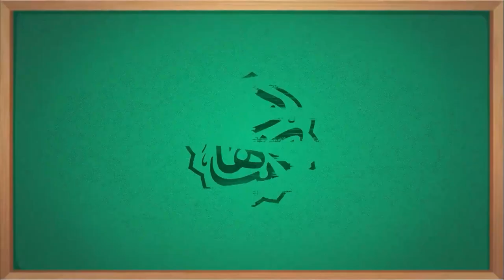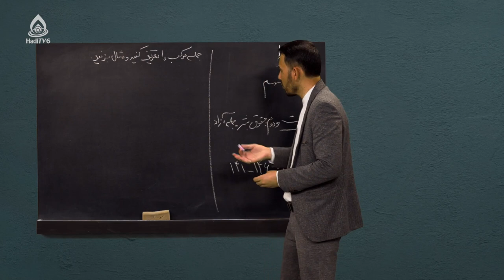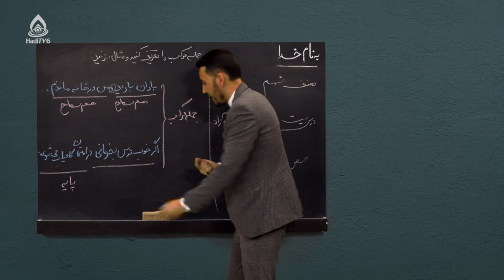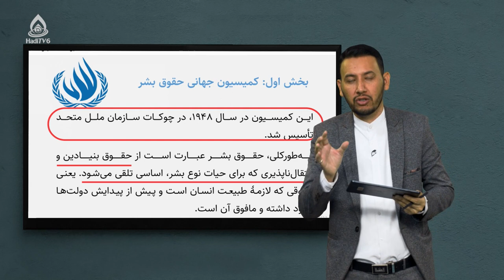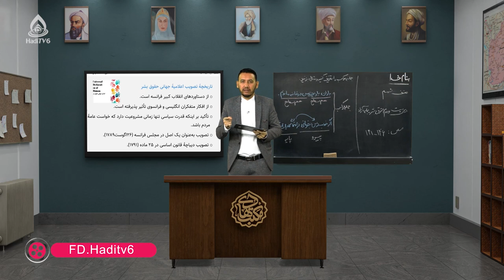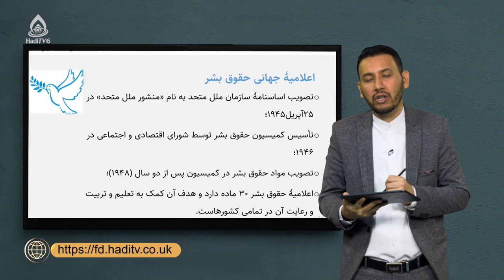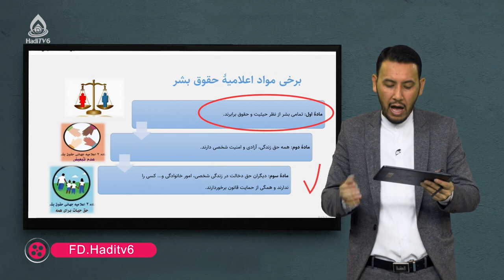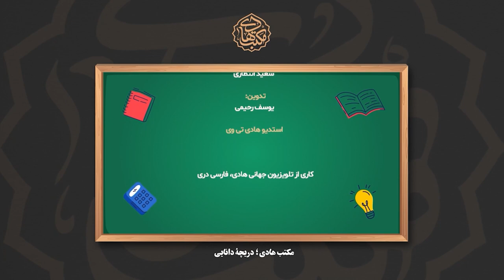کتاب دری صنف نهم، درس بیست‌ودوم (کمیسیون مستقل حقوق بشر)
جملۀ آزاد